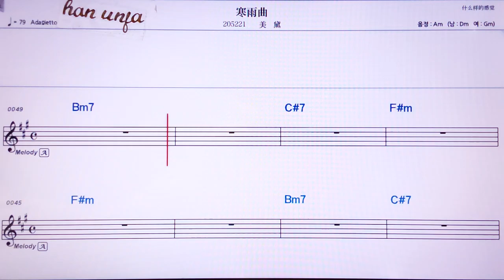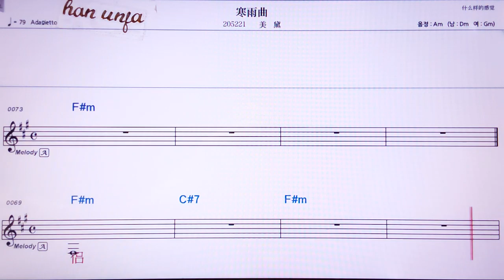💖 한위취/메이따이 👍MR,노래방, 악보, 코드,Karaoke With Sheet Music